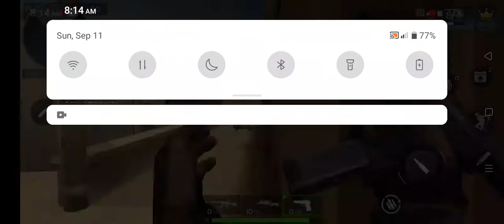counter terrorist strike cs part 6